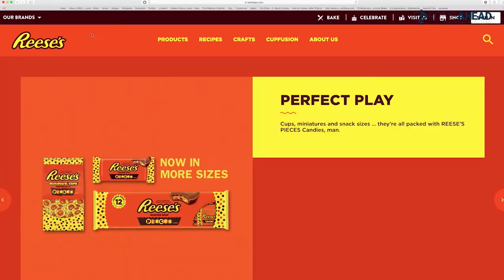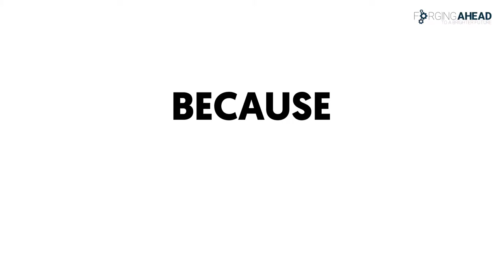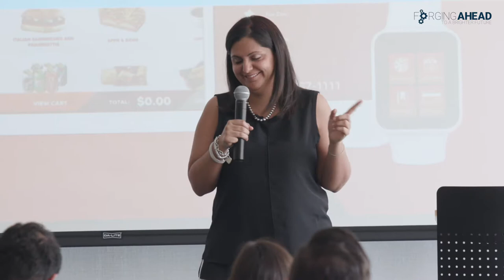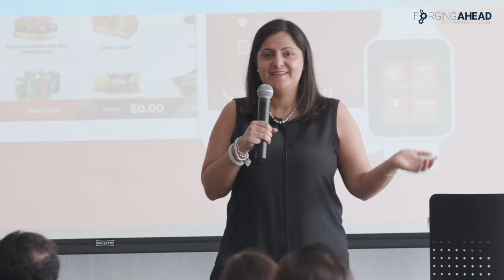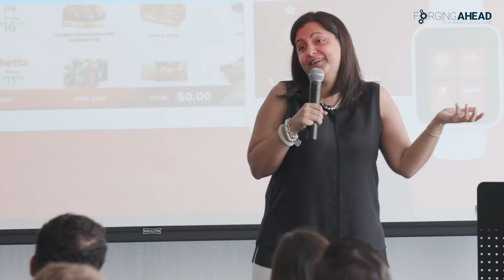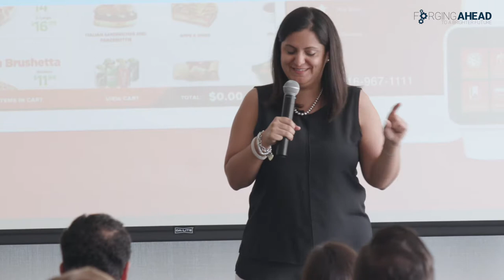Melody Adhami's Entrepreneurship Journey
Melody Adhami is the COO of Havas & Co-Founder of Plastic Mobile. McMaster Continuing Education was pleased to have her as our closing keynote for CAUCE 2019. Watch to learn more about Melody's professional journey which led her to become a leading female entrepreneur in Canada and around the world. Her talk inspired us to think beyond barriers and limitations and to believe dreams are worth going after.